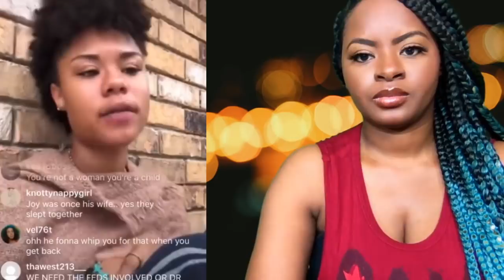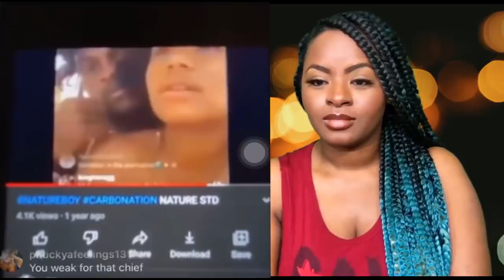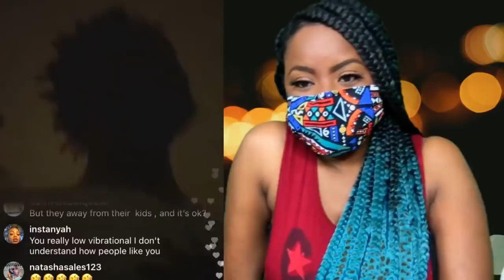Troubled Culllllllllt Leader NatureBoy back at it again